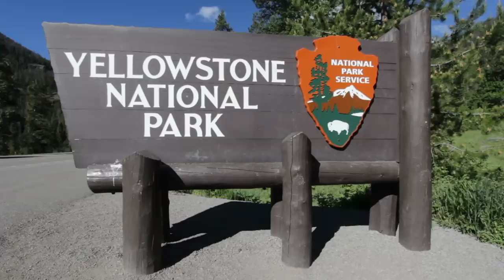Park Ranger's Last Words FOUND in Journal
In this video we are going to cover several strange and weird encounters.

All stories are works of fiction. All the names, characters, businesses, places, events and incidents in the videos on Donovan Dread YouTube channel are either the product of the author’s imagination or used in a fictitious manner. Any resemblance to actual persons, living or dead, or actual events is purely coincidental. The stories and characters are fictitious. Certain long-standing institutions, agencies, National Forests and National and State Parks are mentioned, but the characters involved are wholly imaginary.